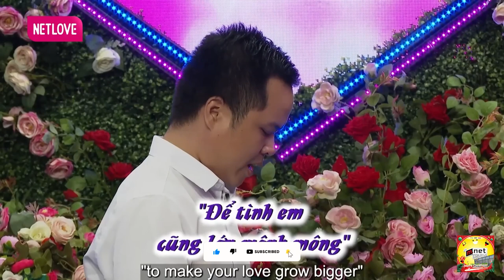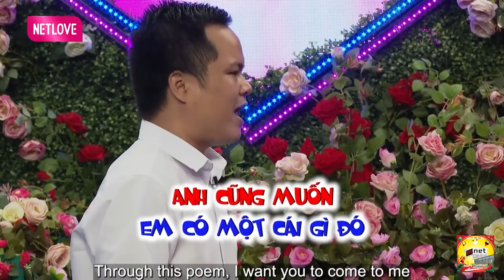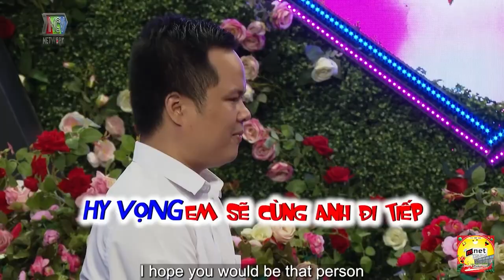Anh 1 Mình khá lâu rồi nên anh mong em sẽ cùng anh Đi Tiếp Chặng Đường Còn Lại